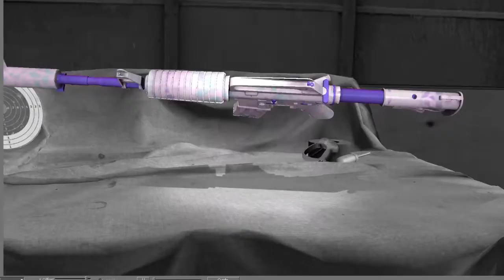cs go skin sparkles m4a1-s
just a random skin, w a random name. color scheme subtle